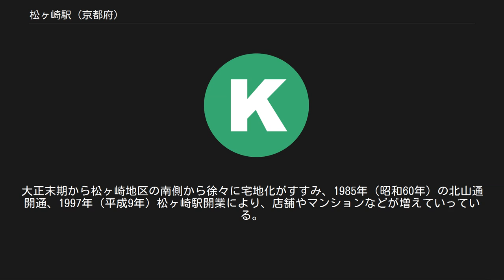松ヶ崎駅 (京都府)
松ヶ崎_(京都市)
松ヶ崎駅（まつがさきえき）は、京都府京都市左京区松ヶ崎六ノ坪町にある、京都市営地下鉄烏丸線の駅である。
 駅は北山通の下にあり、地下1階が改札口1箇所のあるコンコース階、地下2階が島式ホーム1面2線の地下駅である。
地下1階と地下2階はエレベーターとエスカレーターそれぞれ1機と階段2箇所でつながれている。
出入口は2箇所あり、1番出入口が東側（国際会館側）、北山通南側歩道上に、2番出入口が西側（北山側）、北山通北側歩道上につながっている。
1番出入口には上りのエスカレーターが、2番出入口にはエレベーターがある。
2番出入口には京都市が運営する駐輪場が併設されている。
 方面表記は、京都市交通局がウェブサイトで使用しているものを示している。
 2018年（平成30年）度の1日平均乗降人員は11,593人である。
 各年度の1日平均乗降・乗車人員は下表のとおりである。
 高野川を挟んで東へ800 mほどのところに叡山電鉄（叡電）叡山本線の修学院駅がある。
北側には五山送り火の妙の宇山（西山）と法の宇山（東山）がある。
 松ヶ崎では平安京遷都直後から米作りが行われた記録があるほか、源氏物語の夕霧の帖にも「松が崎」の名が現れている。
稲作を中心とし、麦や菜種を裏作で作る豊かな土地だったが、「松ヶ崎定法」と呼ばれる地域の定めに従い、豊かさを維持するために分家が厳しく禁じられ、江戸時代を通じてほとんど人口が変動しなかった。
 1922年（大正11年）には上京区小山上総町（後の北大路バスターミナル付近）から鞍馬に至る路線の支線として上京区柴竹初音町から分岐し、松ヶ崎村を通って二軒茶屋にいたる路線が京都電燈関係者により申請されたが、認可前に山端（後の宝ヶ池駅）を起点として二軒茶屋を目指すよう変更されている（後の鞍馬電気鉄道→叡山電鉄鞍馬線）。
大正末期から松ヶ崎地区の南側から徐々に宅地化がすすみ、1985年（昭和60年）の北山通開通、1997年（平成9年）松ヶ崎駅開業により、店舗やマンションなどが増えていっている。
 最寄りのバス停は、松ヶ崎駅前および松ヶ崎海尻町である。
以下の路線が乗り入れ、京都市交通局（市バス）および京都バスにより運行されている。
 松ヶ崎駅前バス停 松ヶ崎海尻町バス停 京都市営地下鉄 烏丸線 国際会館駅 (K01) - 松ヶ崎駅 (K02) - 北山駅 (K03)